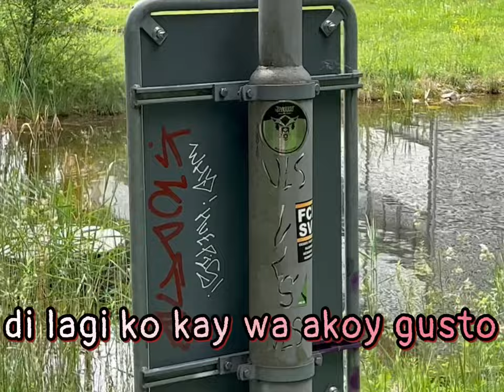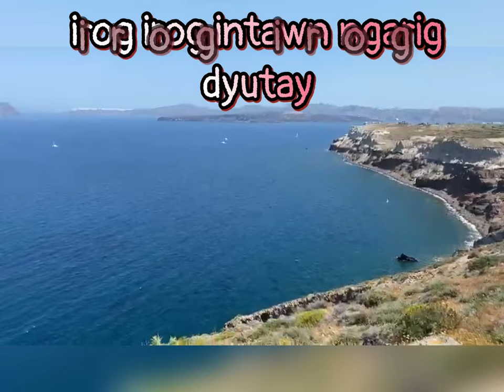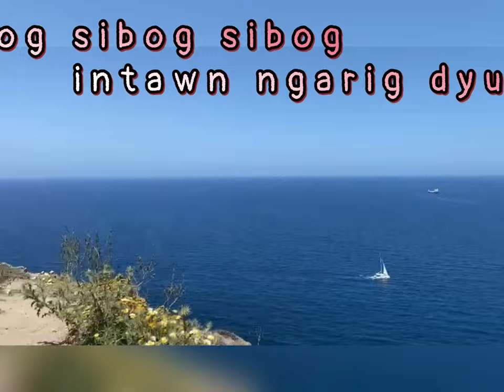PASAYAWA KO DAY LYRICS - VISAYAN SONG by Max Surban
By Max Surban